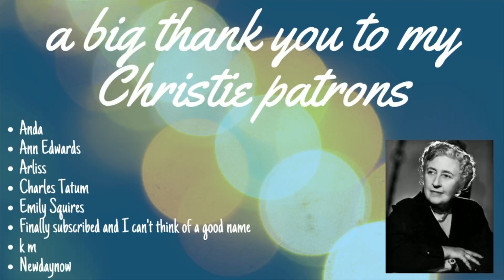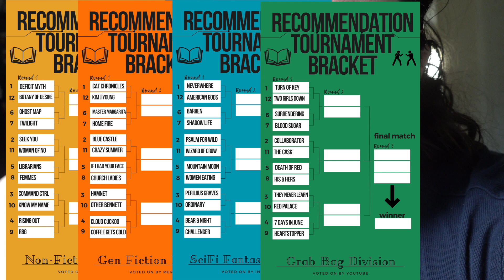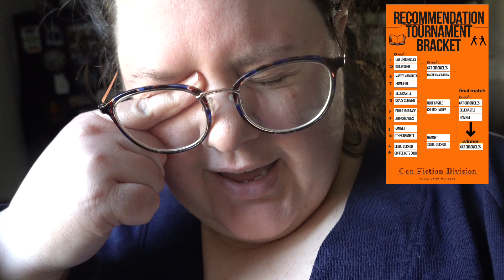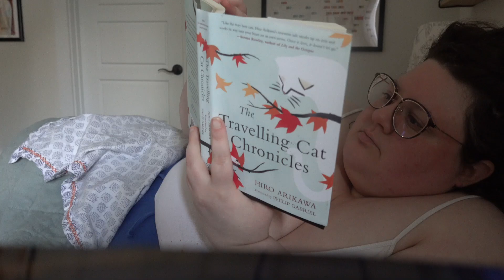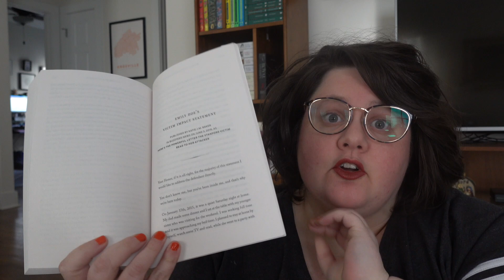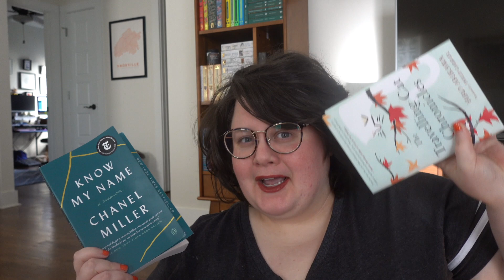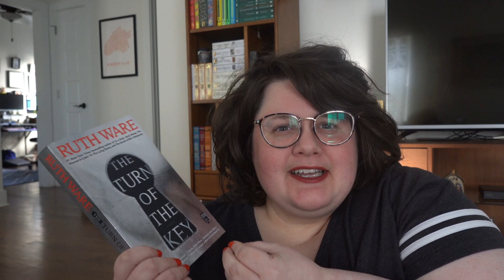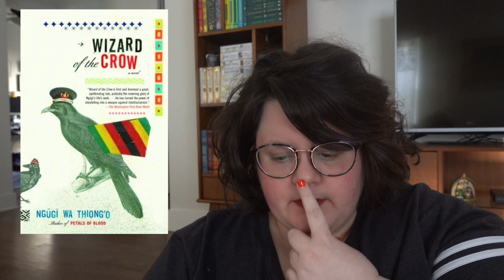The Tournament of Books | Reading Your Bracket Winners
I had so much fun watching you guys vote on my TBR!

00:00 - The Tournament
14:20 - Reading the Winners
18:42 - Reviewing the Books

KNOW MY NAME by Chanel Miller
THE TRAVELING CAT CHRONICLES by Hiro Arikawa
THE TURN OF THE KEY by Ruth Ware
THE BEAR AND THE NIGHTINGALE by Katherine Arden
DEATH OF A RED HEROINE by Qiu Xiaolong
THE SECRET LIVES OF CHURCH LADIES by Deesha Philyaw
BLOOD SUGAR by Sascha Rothchild
SHADOW LIFE by Hiromi Goto
SEVEN DAYS IN JUNE by Tia Williams
WIZARD OF THE CROW by Ngūgī wa Thiong'o
THE COLLABORATOR OF BETHLEHEM by Matt Rees
SEEK YOU: A JOURNEY THROUGH AMERICAN LONELINESS by Kristen Radtke
COMMAND AND CONTROL by Eric Schlosser
THE GHOST MAP by Steven Johnson